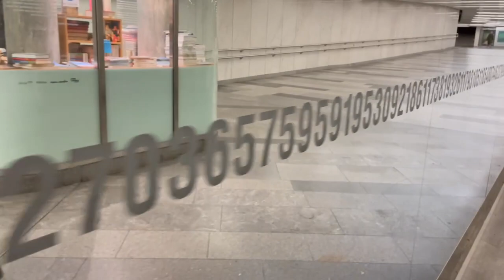“𝜋” in the U-Bahn tunnel at KarlsPlatz, Vienna, Austria.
“𝜋”  in the U-Bahn tunnel at KarlsPlatz, Vienna, Austria.  That is pretty cool the first time one sees it, but most of the people walking by seem to be oblivious to “𝜋”  and to me, the videographer.  I am pretty sure that I would at least look at it every time.